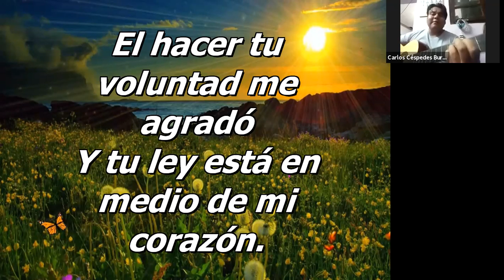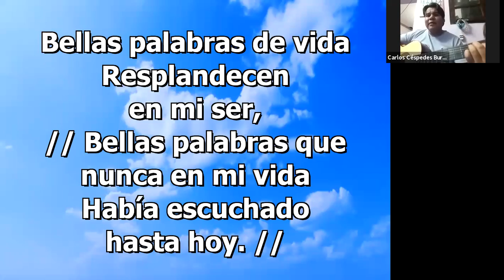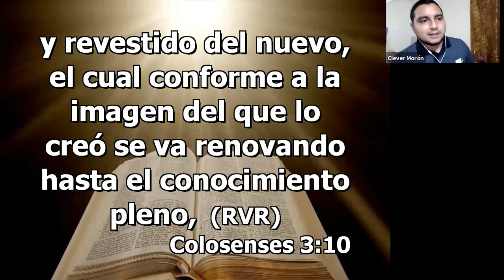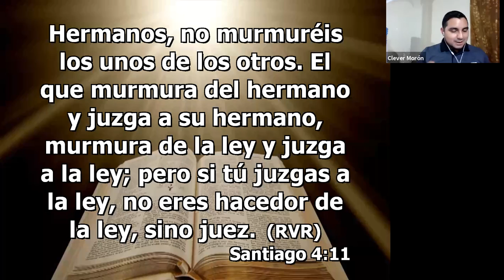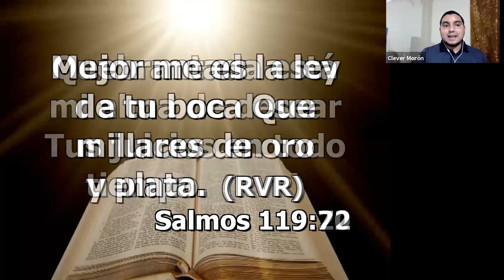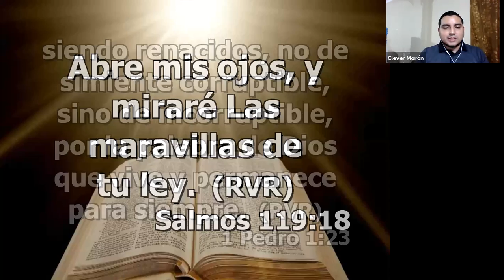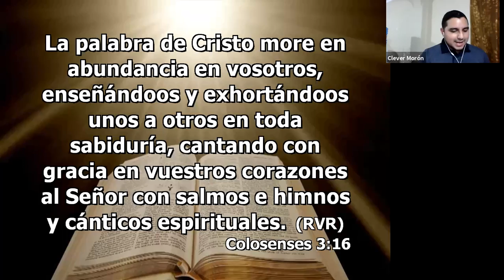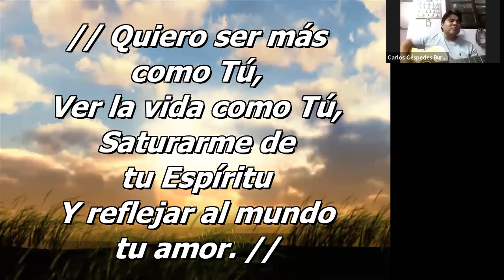Estudio Bíblico - 12/02/2021 (1 Pedro 2 - Parte I)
Estudio Bíblico - 12/02/2021
Predica: Hno. Clever Morón (1 Pedro 2 - Parte I)

REUNIÓN:
00:00 - Inicio de la Reunión (Alabanzas)
10:20 - Prédica
54:25 - Canción Final